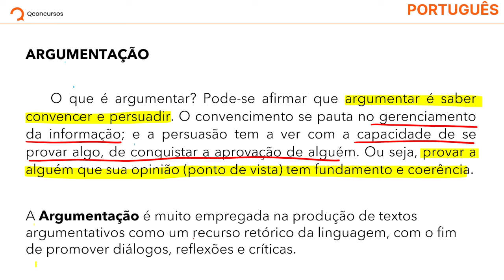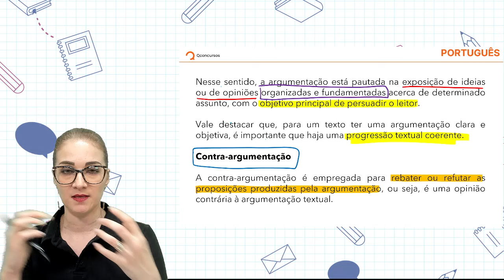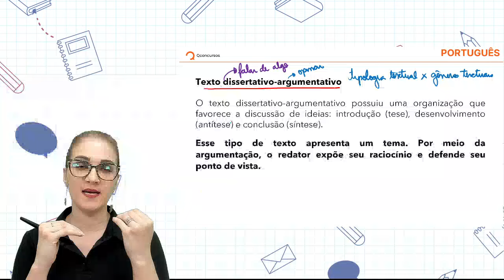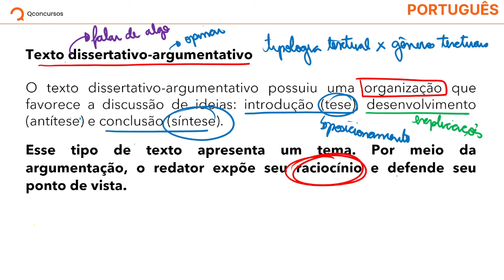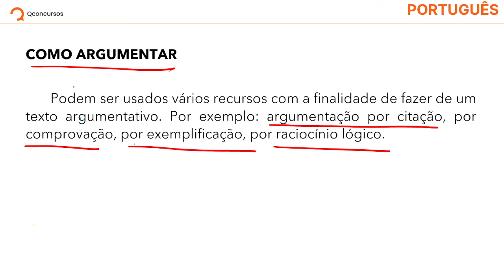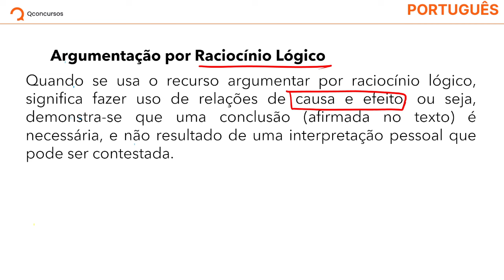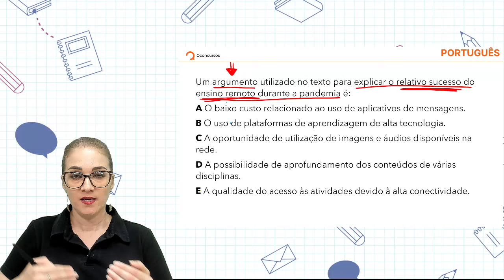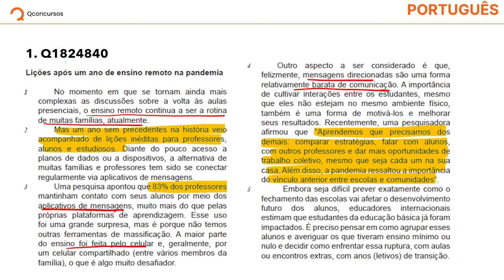Concurso BNDES - Aula de Língua Portuguesa: Argumentação e persuasão - 1